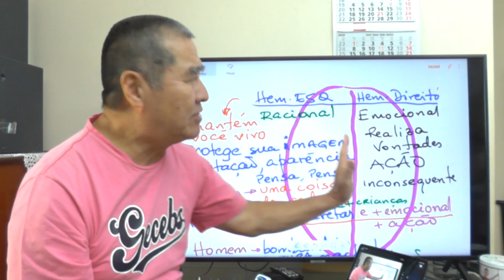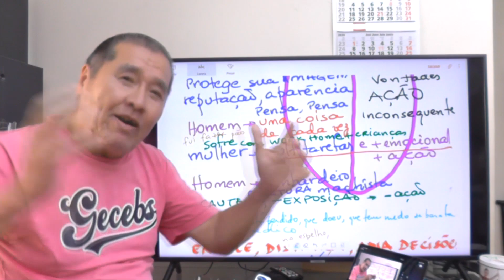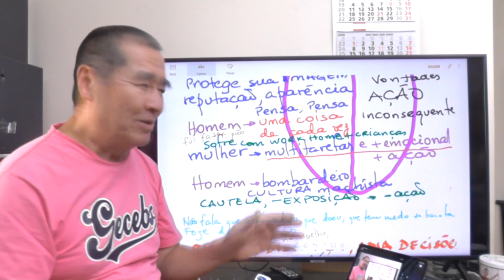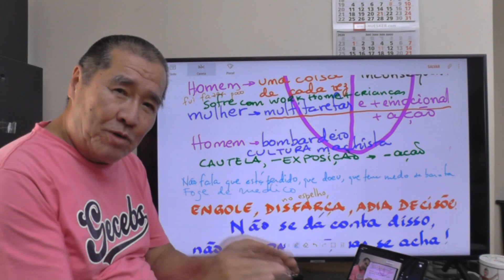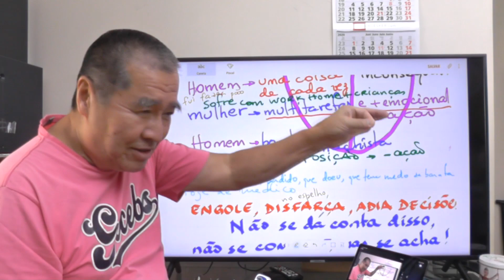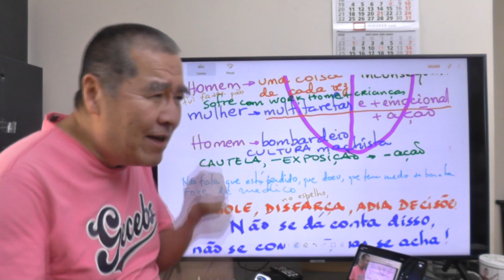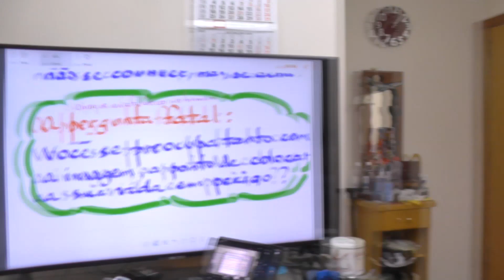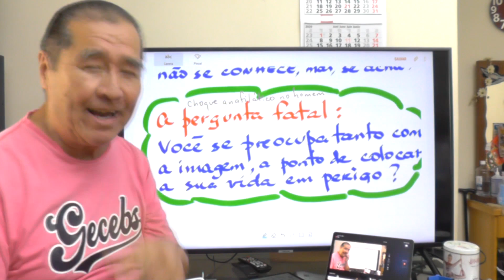Deus Errou com os Homens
É incrível como a gente não se conhece bem. E, por não nos conhecermos bem, perdemos oportunidades de crescimento, desenvolvimento interior.
E também, não sabemos compreender o outro, pois exigimos coisas do outro que nós mesmos também ficamos a dever, pois somos humanos. A Cultura Machista contribui muito para que o homem fique muito preocupado com o que os outros pensam dele, fazem pose de entendidos, de corajosos, de autoconfiança, quando, na verdade, estão com medo, perdidos etc. Isso afeta na forma de viver, nas suas preocupações, nas conclusões e decisões.